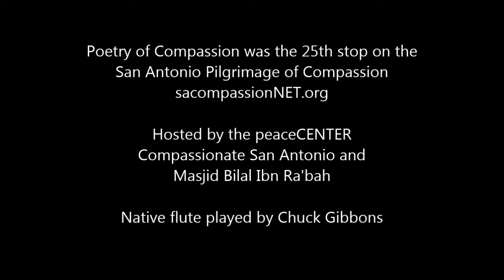Poetry of Compassion -- Barbara Mittleman -- I Feel the Heaviness . . .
Barbara Mittleman reads her poem, "I Feel the Heaviness of
A Thousand of Your Burdens" at the Poetry of Compassion at the San Antonio Central Library, January 30, 2014. This was the 25th stop on the Pilgrimage of Compassion. sacompassionNET.org